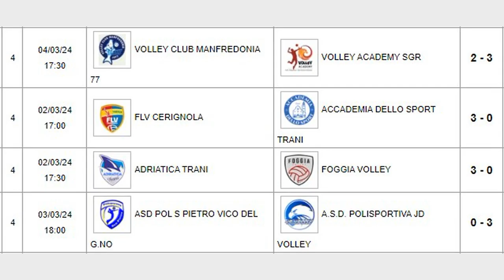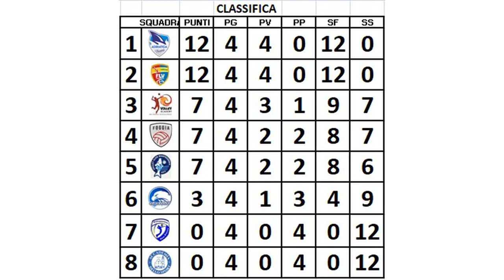Tutti i punti partita per partita GIORNATA 4 // ADRIATICA TRANI - FOGGIA VOLLEY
PALLAVOLO Sport Tutti i punti partita per partita GIORNATA 4 // ADRIATICA TRANI - FOGGIA VOLLEY